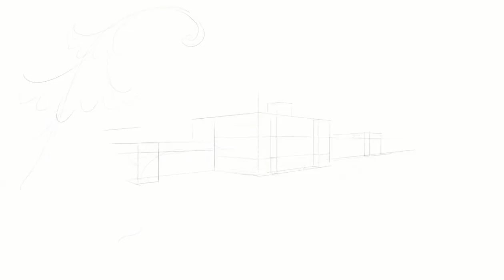3.⁠ ⁠En las tierras de hielo. •⁠ ⁠Marcha eslava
3.⁠ ⁠En las tierras de hielo.
En una cueva oscura como la noche vive un monstruo llamado Tonarex. Cuentan que solo una música mágica es capaz de apaciguarlo, pero nadie en la aldea lo ha logrado.
La pequeña Lenara, gracias a su determinación y valentía, guiará al monstruo en un viaje por diferentes países y músicas que supondrá una experiencia transformadora para ambos.
Texto: Cristina Oleby - Autora
Animaciones: Ricardo Almondroguez
Voces: Marco García, Alberto Calleja, Amaia De Ce
Locución, Sonorización y Efectos sonoros: @Red Dot Studio (Luis Dias - Samuel Rebelo)
Música de la Banda de Música El Espinar, las bailarines de la Escuela de danza Laura Sanchez Anton, Danzainómana, Espacio DanzArtes y demás compañeros artísticos.
Más de 2000 personas disfrutando de un concierto maravilloso y emocionándose con la historia de Tonarex y Lenara.
Gracias al Ayuntamiento de El Espinar por hacer posible este gran espectáculo.
Un placer haber trabajado con gente tan talentosa y en un proyecto tan bonito.